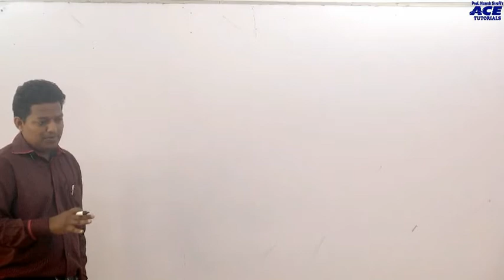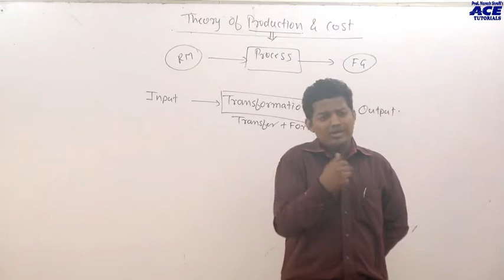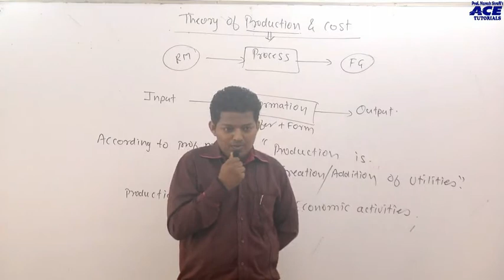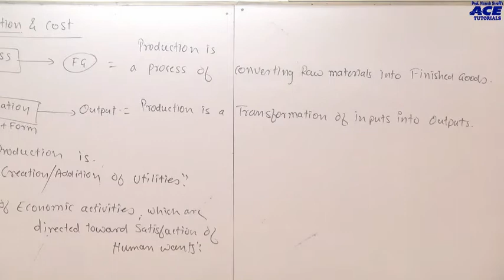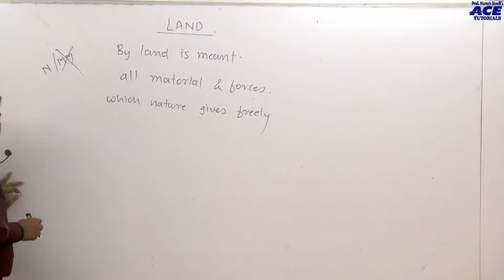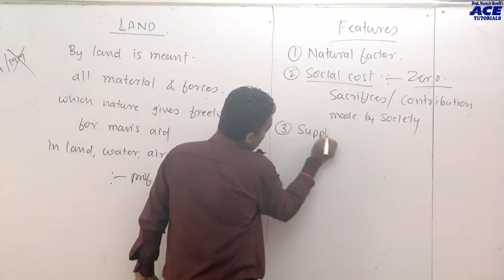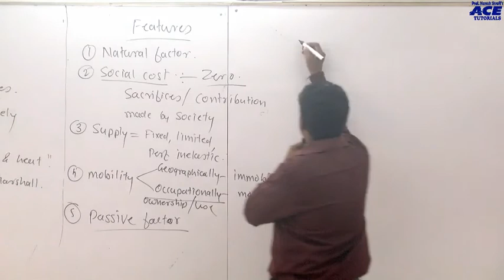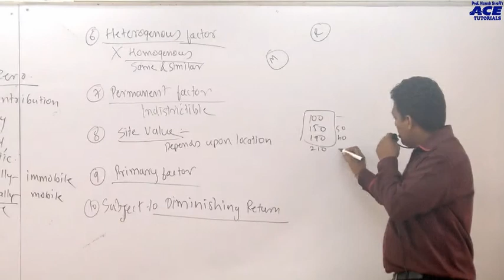CS Foundation Economics by Prof Satish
ACE Tutorials, Complete Solution for CS Coaching